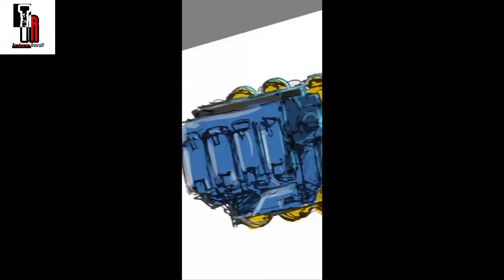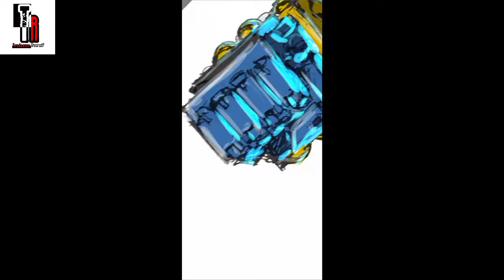WWE x Mecha: Roman Reigns' Vulcaiser S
The moment has just arrived. The following after I drew Brock's mech, now it's his rival's turn, Roman Reigns, to show of his mech of his own.

BTW, I made this Fanart crossover just for you! So, acknowledge me! 😬😏

Motif:
• Megatron
• Vordan (Remote Control Dandy)
• Mazinger Z

Pilot: Roman Reigns

Mecha: WXM-06S "Vulcaiser S"

Bio:
The name is a combined of "Vulcan" and "Kaiser". It is literally the king of vulcanic machine. Despite the color of nuclear explosion is blue, thanks to its new improved core, this was based and revised from Brock Lesnar's mech in order to stop from its rampaging madness. This mech is focusing on effective close-mid-wide range capability and has the ability to charge its power efficiently without worrying overcharge issues. After the issues are done, Roman Reigns has a hidden agenda between with Paul Heyman that is quite suspecting and left without a trace.

Features:
• Ifrit Core Mk. 2 — Based from Brock Lesnar's Beastroyer X model, this one focused on multi features and efficiently. It can deflect incoming missiles and bounce back low end laser attacks. It can also absorbed energy based attacks if it appears larger and responsible for weapon power-ups.
• Roman Armor — Highly durable anti-bullet armor that can withstand and absorb hits for up to million times and very economical. The downside is prone to any laser-based weapons.
• Capable of flying at high speeds even in space.

Arsenals:
• Tribal Funnel Beam — Stored in its shoulders, the main defense weapon that can shoot mini pulse beam. Great against mobile enemies.
• Reigning Vulcan — Each barrel consists of charged plasma beam. Can pierce armor in seconds, effective against air and ground targets. It is also acted as boosters for even higher flight speed.
• Superman Shuttle Punch — First finisher. Launches a rocket propelled punch from its arm that can collapsed its armor. When charged from Ifrit Core, it can shoot deadly lasers from its fingers.
• Reigning Axe — Second finisher. When charged from Ifrit Core attached on its back at 50%, it will form an energy beam blade. At 100%, it will turned into a giant spear sword that is twice its mech's size!

If you like this video, gimmie a thumbs up.

[DEVIANTART]
/tredecies-razorwolf

Support me for more exclusive WIPs and other content by joining one of the membership tiers on...

[ETH]
0x164Cee9B7B79e625b845fadD26CCbC83dA529d39

[XRP]
rQhbKHzKFXjSshqythFwNozznQPS1PVSQC

"Battle with Bahamut"
Composer: Uematsu Nobuo